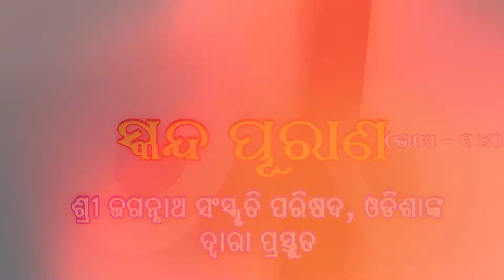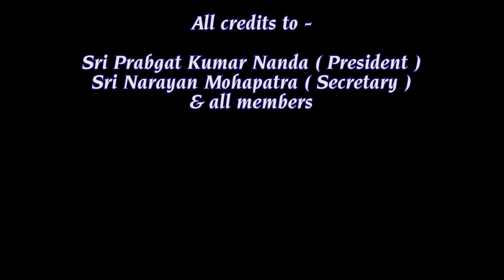Skanda Purana vol - 14 | Katha | Dasarathi Samantaray